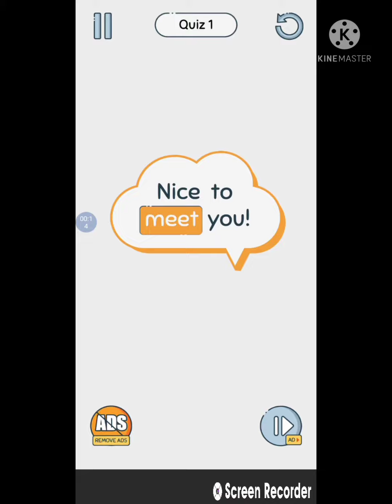bestgame brain up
cameraman me

editor me

uploader me